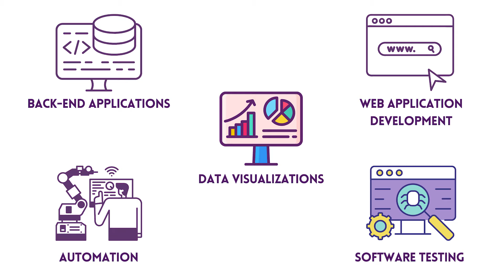What is Python? Why it is so Popular? | Python Malayalam #1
This video is part of the Python Malayalam course. This video will help you to get the answers to the below questions
1. What is Python?
2. Why Python is so Popular?
3. Who uses Python?
4. What are the uses of Python?

Python is one of the most popular and fastest-growing Programming Languages. Python is easy to learn.

This is the first video in the Beginner friendly video series to learn Python Programming Language. In the next video, you will learn to install and write your first Python program.

Python Programming Language എന്താണെന്ന് മലയാളത്തിൽ വിശദീകരിക്കുന്ന വിഡിയോ.